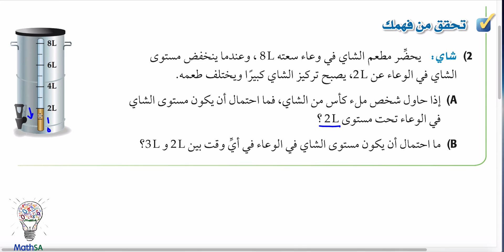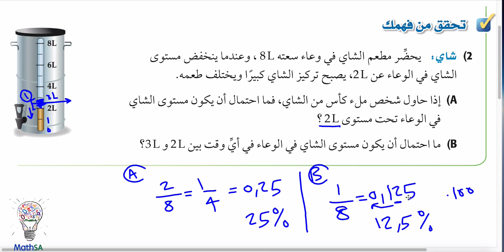رياضيات 4 - الاحتمال الهندسي - تحقق من فهمك 2